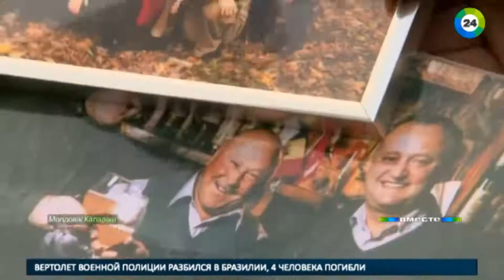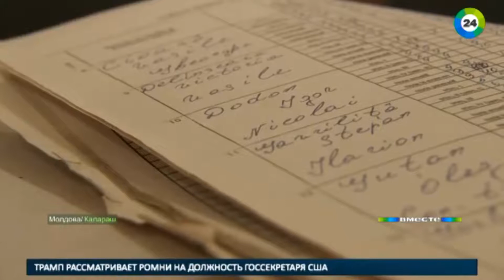Додон Всенародный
«МИР 24» узнал, кто он - первый избранный гражданами, а не парламентом, президент Молдовы.